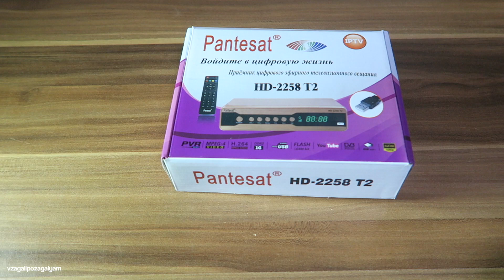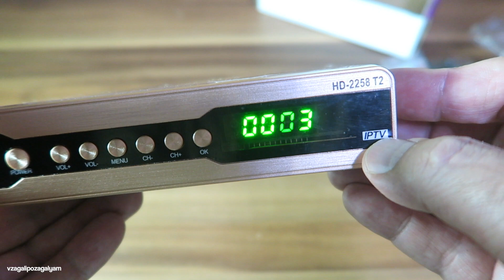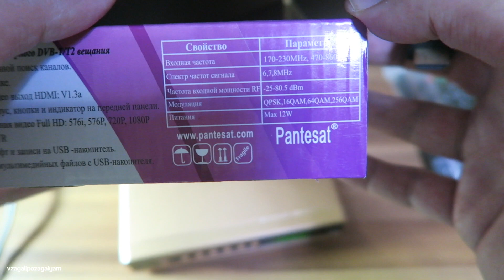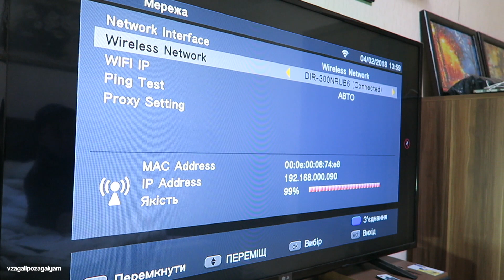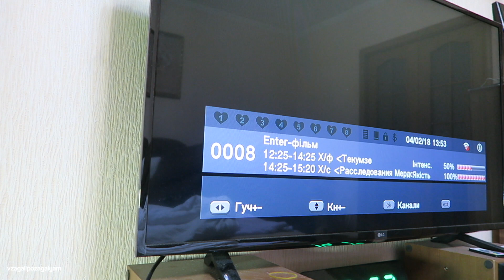Тюнер Pantesat HD 2258 T2 для Приема Цифрового Телевидения.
Ссылка на Wi-Fi адаптер (антенну)